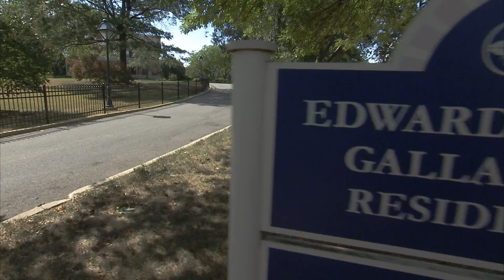House One Documentary - Trailer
This video shares a sneak preview of a documentary in progress about House Number One at Gallaudet University.  The documentary will be completed in 2012.

It is important to preserve the history of House One and save it for centuries to come.  The Deaf community is a visual and gestural community and this documentary will serve its purpose by showing old videos/photos while Mrs. Hurwitz narrates throughout the documentary about House One.